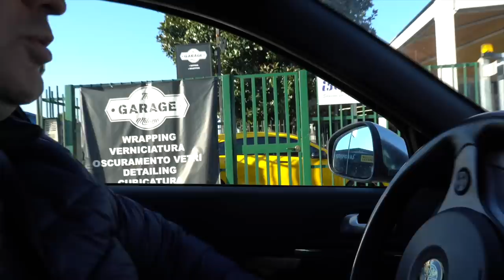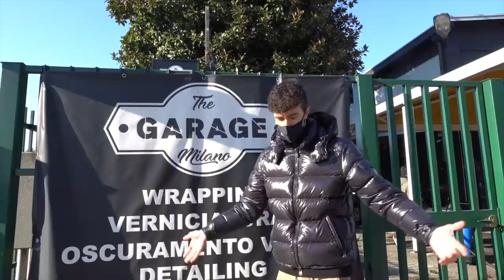HO DIPINTO la MACCHINA di MIO PAPÀ con la VERNICE! *NON DOVEVO FARLO*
💻 MIO COMPUTER 💻
⚡️ GPU: GeForce GTX 1080
⚡️ Scheda Madre: Asus Rog Maximus formula
⚡️ CPU: Intel(R) Core(TM) i7-7700 CPU @ 3.60GHz
⚡️ Memoria: 16 GB RAM
⚡️ Risoluzione: 2048×1080 144H

HO DIPINTO la MACCHINA di MIO PAPÀ con la VERNICE